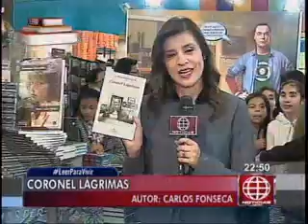America TV: Leer para vivir - FIL Lima 2015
Leer para vivir 29 de julio 2015